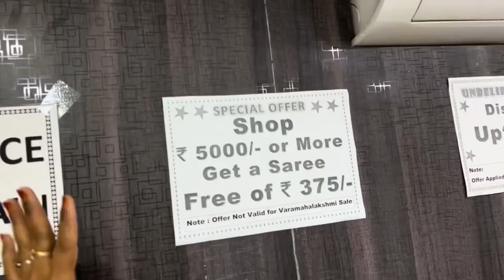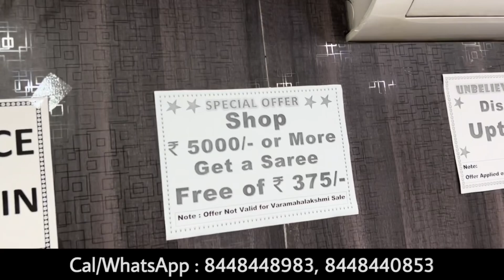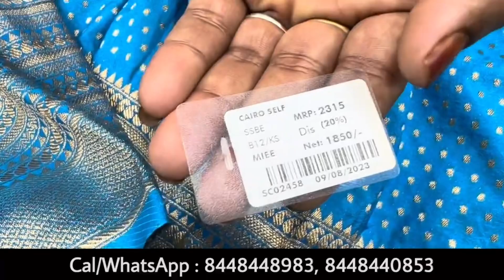Exclusive Pure Silk Saree's in Namma Bengaluru, Traditional Mysore Silk's, Kanchipuram, etc:-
Hi There.

To Order Any Product From This Video, Here Are The Details.

Sanjar Creation Is A Trusted Store In Bangalore, Since 1954. Where We Offer All Kinds Of Sarees Collections From Wedding, Festival, Seasonal, Celebrations, Office Wears, Daily Wears, Gifting And Casuals At A Absolutely Worth Prices.

Do Have A Wonderful Visit With Your Friends And Family. ❤️

Regards
Sanjar Creation